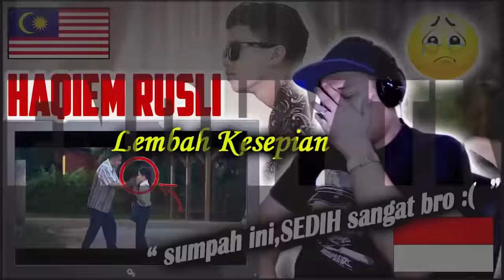WOW!!! 😱 VIRAL IDAYU MIMIC STARS - PART 5 | REACTION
HI cuyy..kali ini saya mereact  video musik lagi ...

VIRAL IDAYU Mimic stars - part 5 | REACTION

INFO PENTING : Di video ini saya hanya mereaction sebuah video cuy,jadi kalau saya banyak cakap,ya begitulah cara saya mereaction sebuah video musik,masing2 chanel reaction punya cara untuk menunjukkan reaksinya..

Selamat menyaksiakan.

jangan lupa dukung terus chanel ini ya cuy..agar saya slalu bersemangat membuat hiburan - hiburan lebih baik lagi..